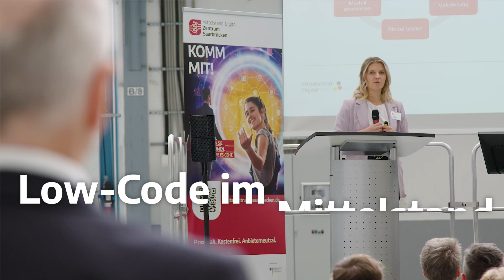Künstliche Intelligenz für den Mittelstand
Künstliche Intelligenz (KI)  kann viele Vorteile für Ihr Unternehmen bringen:
✅ von Kostensenkungen,
✅ Effizienzsteigerungen und
✅ Qualitätsverbesserungen bis hin zu
✅ neuen Produkten, Dienstleistungen und Geschäftsmodellen

➡️ Wir zeigen wie's geht.